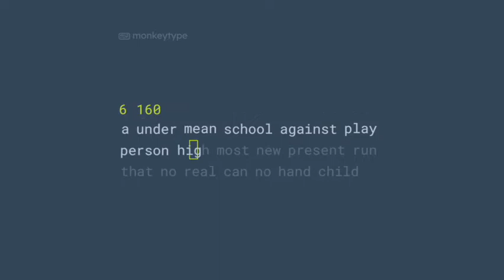monkeytype earthquake mode!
Definitely not a PB. Just wanted to show it :).
Should I turn on the typewriter sound effect that monkeytype has next time? Answer in the comments!